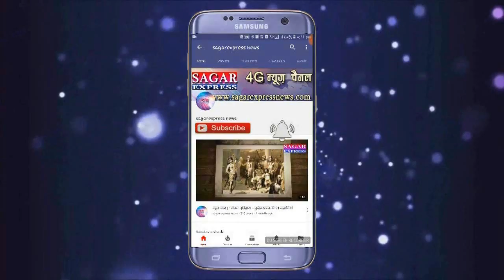खुरई में अवैध शराब ले जा रहे युवको को पुलिस ने धर -दाबोंचा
मुखबिर की सुचना पर पुलिस ने 1 लाख 78 हजार की अवैध शराब पकड़ी